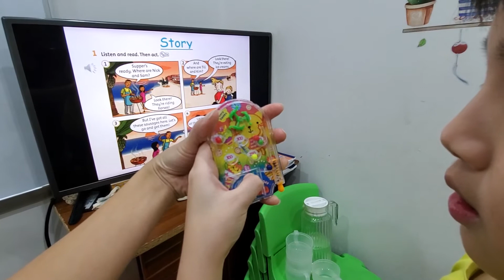Story - Phong, Ngọc Hà - Ms Jenny's class